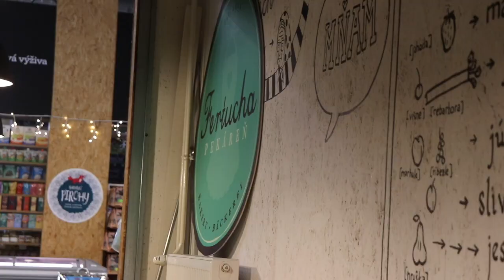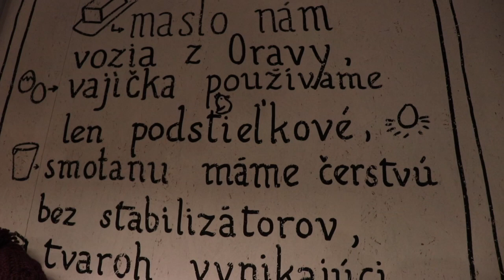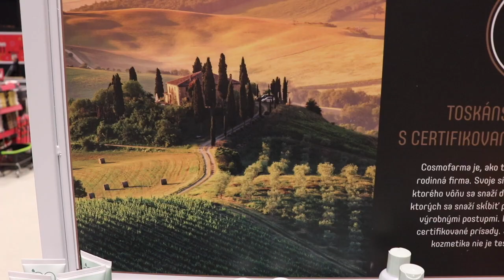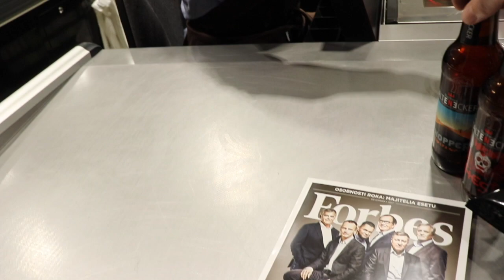Fresh Market a Yeme + GIVEAWAY | Vlogmas PauliBeauty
- Odoberajte kanál
- Like na video
- Komentujte s 1 alebo 2

súťaž končí 20.decembra 2017
držím palce :)